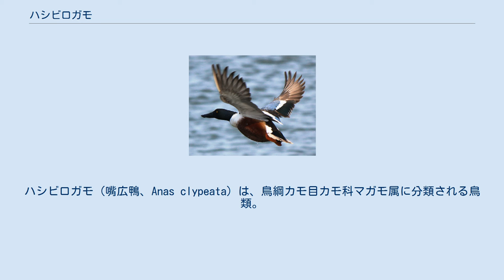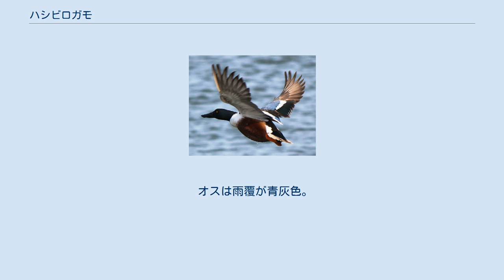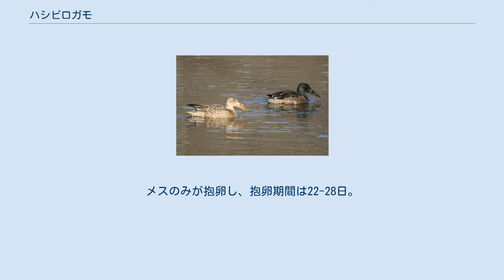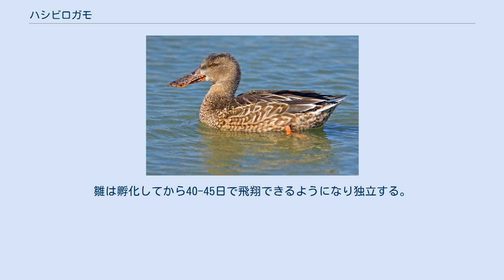ハシビロガモ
ハシビロガモ（嘴広鴨、Anas clypeata）は、鳥綱カモ目カモ科マガモ属に分類される鳥類。
 北アメリカ大陸やユーラシア大陸の高緯度から中緯度地域で繁殖し、冬季になるとアフリカ大陸北部、北アメリカ大陸南部、ヨーロッパ南部、インド、中華人民共和国南部などへ南下し越冬する。
 日本では冬季に越冬のため飛来し（冬鳥）、北海道で少数が繁殖する。
翼長オス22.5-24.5センチメートル、メス22-22.5センチメートル。
次列風切の光沢（翼鏡）は緑色。
 嘴は幅広く、和名の由来になっている。
英名shovelerもシャベル型の嘴に由来する。
後肢は橙色。
 卵は長径5.2センチメートル、短径3.7センチメートルで、殻は淡黄褐色。
 オスは雨覆が青灰色。
虹彩は黄色。
繁殖期のオスは頭部が光沢のある暗緑色、胸部や腹部側面の羽衣、尾羽は白い。
体側面から腹部の羽衣は赤褐色で、尾羽基部を被う羽毛（上尾筒、下尾筒）は黒い。
嘴は黒い。
 メスは雨覆が灰色で、虹彩は褐色。
非繁殖期のオス（エクリプス）やメスは全身の羽衣が褐色で、黒褐色の斑紋が入る。
嘴は褐色で、外縁が橙色。
嘴には黒い斑点が入る。
 繁殖地では開けた草原に生息し、越冬地では河川、湖沼、池などに生息する。
越冬地では数羽から十数羽の群れを形成するが、数十羽の群れを形成することもある。
 食性は植物食傾向の強い雑食で、種子、プランクトン、昆虫、軟体動物、魚類などを食べる。
属内では動物食傾向が強く、カイアシ類、ワムシなどの動物食を食べる比率が30%以上に達することもある。
水面に嘴をつけて水ごと食物を吸い込み、嘴で食物だけを濾し取り水だけを吐き出して採食を行う。
5-7月に水辺にある草本の丈が短い草原に、枯れ草などを組み合わせた直径20-30センチメートルに達する巣をメスが作る。
7-14個の卵を産む。
雛は孵化してから40-45日で飛翔できるようになり独立する。